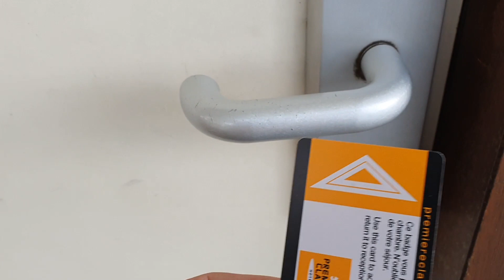Wideo rozmowa ze mną, kto chętny? Weekend w hotelu...